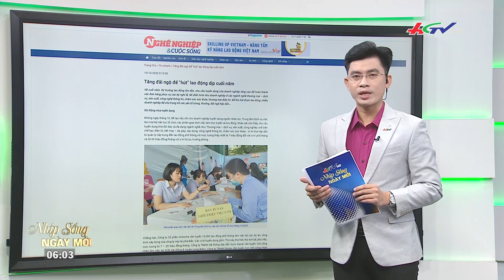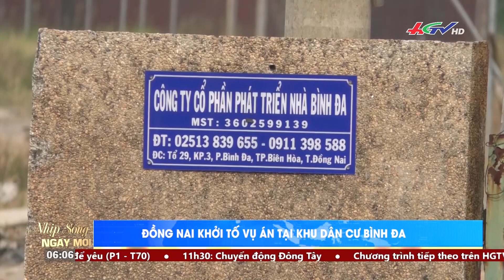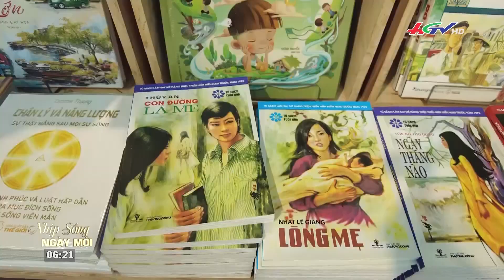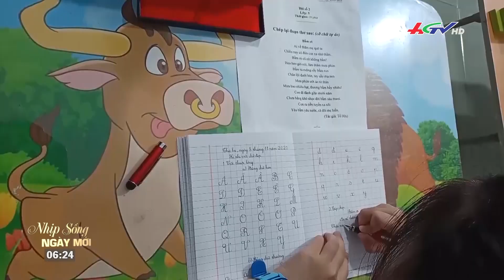Lớp học 0 đồng của cô Mười | Nhịp sống ngày mới 20/11/2022